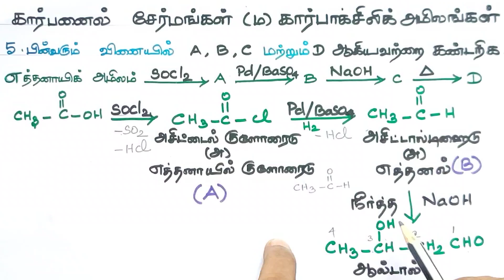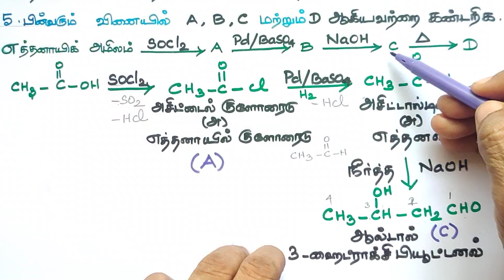பயிற்சி வினா 5/கார்பனைல் சேர்மங்கள் மற்றும் கார்பாக்சிலிக் அமிலங்கள்